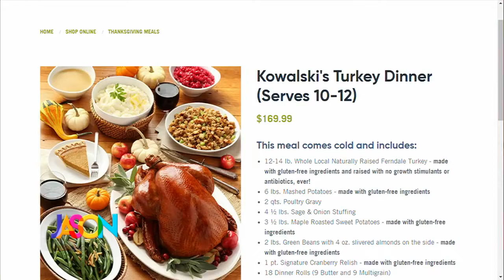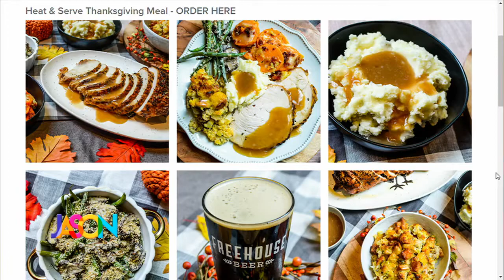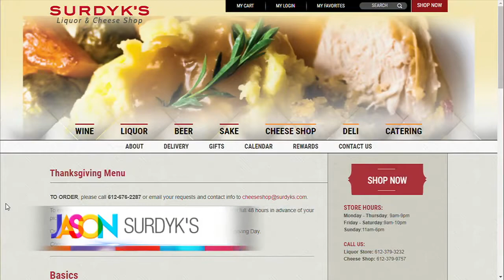How to cheat on your Thanksgiving dinner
Stephanie Hansen gives her picks for where to cater your Thanksgiving meal.